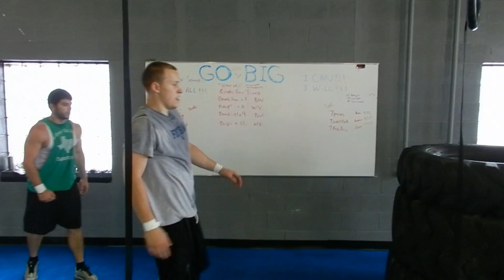54 inch plyo on tires.mov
Brother's, James and Andrew practicing a 54 inch plyo jump at CrossFit Greendale.  And this after a great workout.